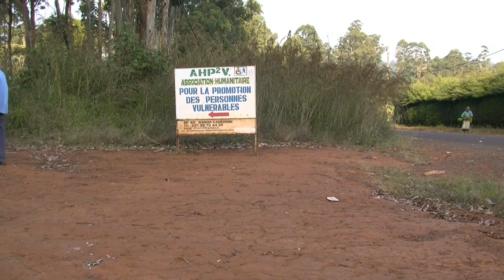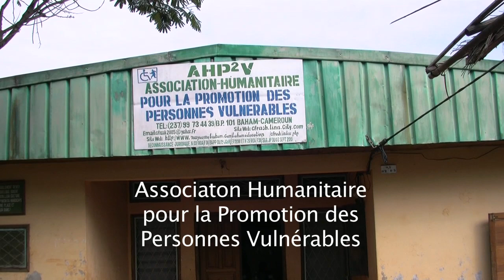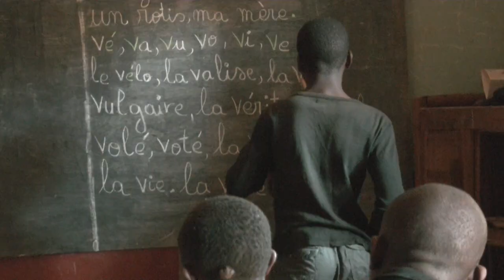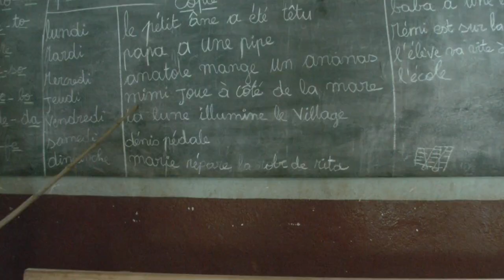Vidéo sur AHP2V Baham Cameroun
Impression vidéo d'Association-Humanitaire pour la Promotion de Personnes Vulnerables (AHP2V)